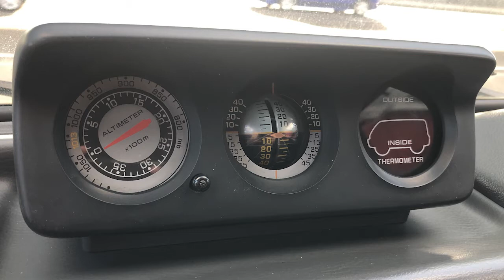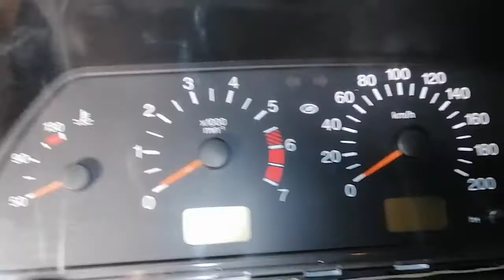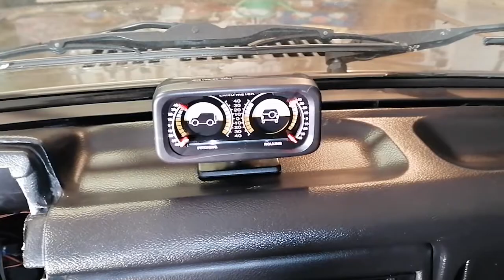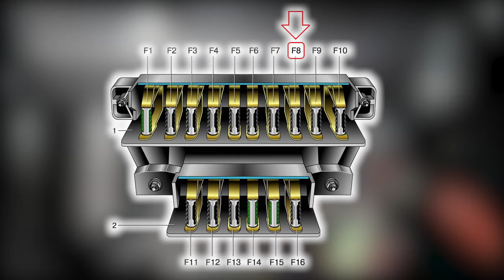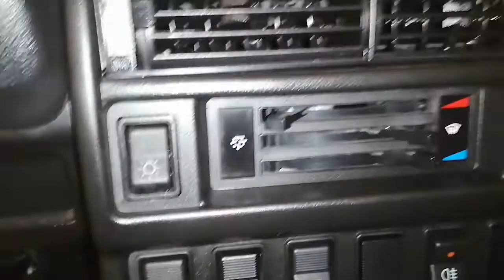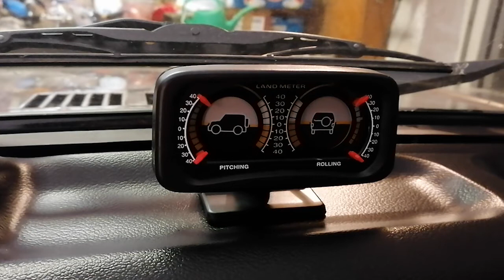Lada Niva (4x4) - Montáž náklonomeru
Ukážka náklonomeru a jeho montáž do vozidla Lada Niva.